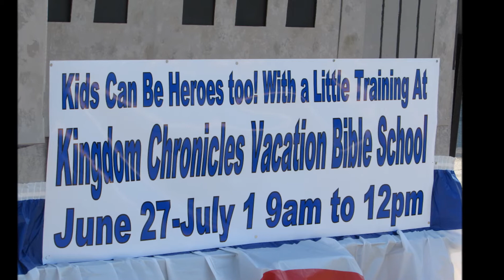Central Assembly of God's Memorial Day Parade Float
This is a video showing Central Assembly of God's Memorial Day Parade Float to honor our veterans and to promote Kingdom Chronicles VBS. (June 27-July 1 9AM-12PM at Central Assembly of God)

Song: Move
By: Mercy Me